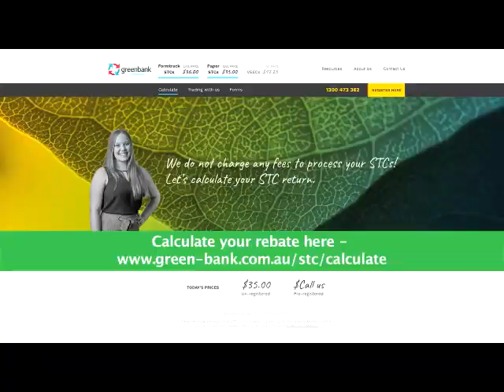Solar Irrigation Pumping with Farmer Nev Mackrell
Farmer Nev Mackrell from Tongala Victoria was kind enough to show us his solar setup in action that he purchased from us. He also runs through his reasons for going solar, how rebates covered half of the cost of his solar project (which we helped him organize) and how much he saves on an annual basis from going solar. For any solar related inquiries jump on our